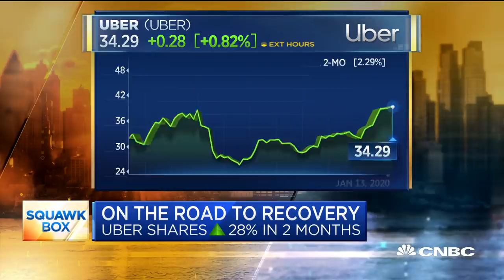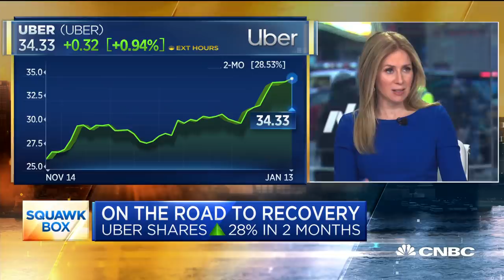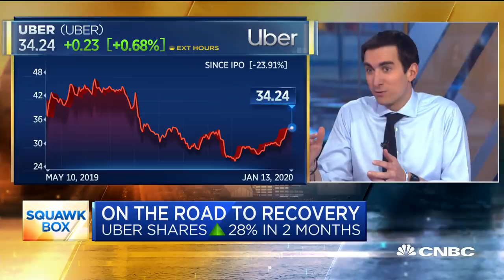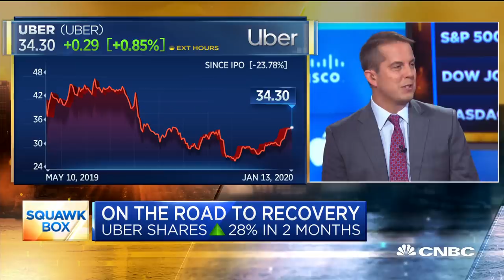How Uber could turn its stock price around in 2020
Last year, Uber suffered from poor stock performance since its IPO. But the stock seems to be on the road to recovery. Michael Graham, managing director and senior equity analyst at Canaccord Genuity, and Tom White, senior research analyst at D.A. Davidson, join "Squawk Box" to discuss.

Best known for its affordable automobiles, South Korean carmaker Hyundai Motor aims to take flight with Uber to develop a line of flying taxis for the Uber Elevate aerial ridehailing service.

A full-scale mock-up, dubbed the S-A1, is making its debut at the Consumer Electronics Show in Las Vegas this week. The electrically powered PAV, or “personal air vehicle,” will have the capability of carrying up to four passengers on trips of up to 60 miles at speeds reaching 180 mph, the partners said Monday.

Uber Elevate has already signed up more traditional aerospace partners such as Embraer, Bell and Boeing subsidiary Aurora, but “Hyundai is our first vehicle partner with experience of manufacturing passenger cars on a global scale,” Eric Allison, head of Uber Elevate, said in a statement. “We believe Hyundai has the potential to build Uber Air vehicles at rates unseen in the current aerospace industry, producing high quality, reliable aircraft at high volumes to drive down passenger costs per trip.”

First unveiled in 2016, Uber Elevate aims to expand the ride-hailing giant’s reach by linking urban centers and their suburbs, its air taxis expected to leapfrog traffic congestion by cruising at altitudes of around 1,000 to 2,000 feet. The company anticipates the roughly 50-mile trip from the Marina district near Uber headquarters in San Francisco to downtown San Jose, in the heart of Silicon Valley, would take about 15 minutes. The same trip can take more than 2 hours by car, depending upon traffic.

Uber Elevate is planning to begin demonstration flights this year. The ride-sharing giant hopes to launch commercial service in 2023, with operations initially set to debut in Dallas, Los Angeles and Melbourne, Australia.

CNBC TV